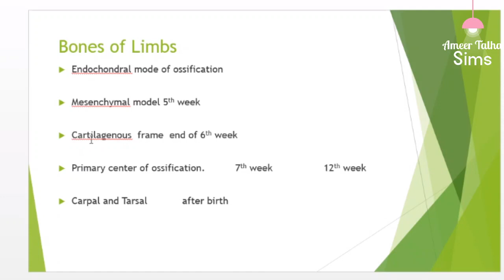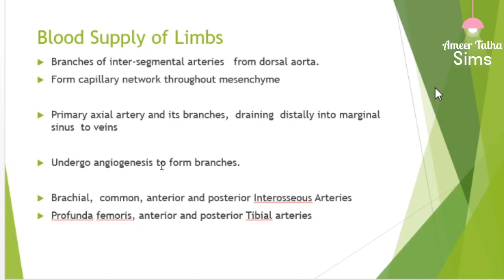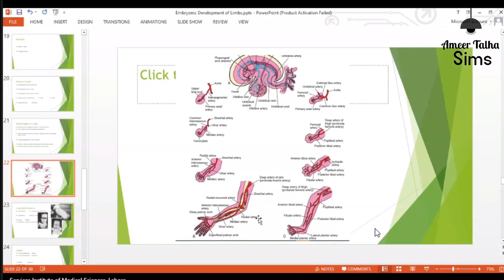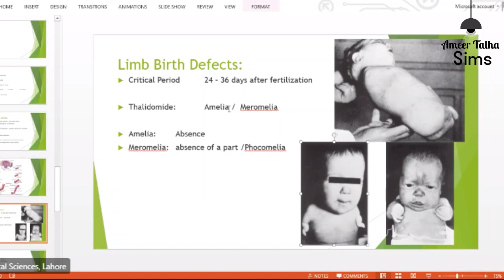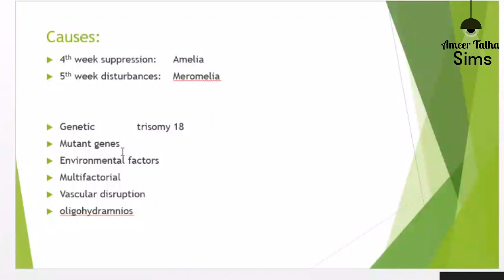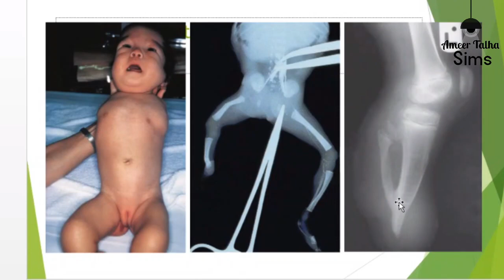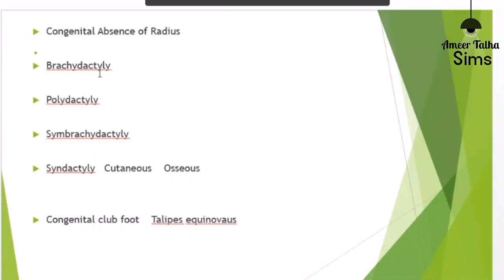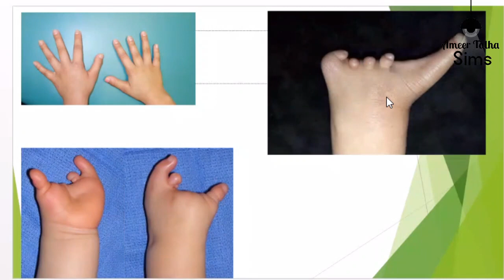Gen Embryology: limbs Development | Dr Farzad